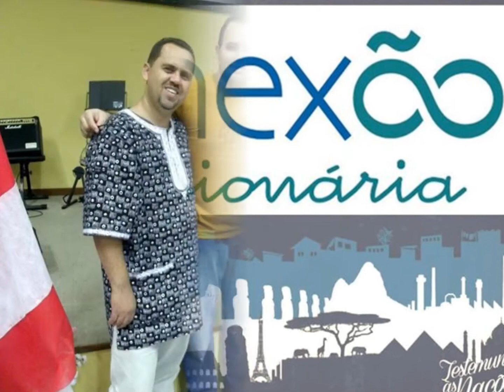IBANP RETROSPECTIVA 2013 Igreja Batista em Novo Parque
Retrospectiva das principais programações desenvolvidas em 2013 na Igreja Batista em Novo Parque - IBANP. Louvado seja Deus! Em 2014, vamos avançar para glória de Deus.